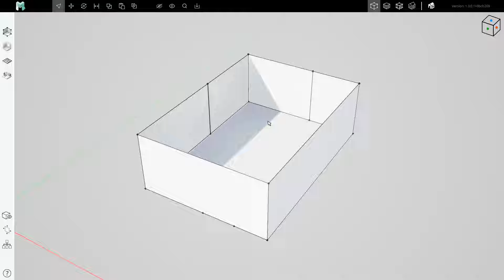Modumate Tutorials ◼ Ch.1 Massing Graph ◼ Delete To Join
If two coplanar planes are separated by 1 edge, delete it to join them. If two colinear lines are separated by 1 point, delete it to join them.

Modumate is the future of 3D building design for architects. It's lightning fast, has gorgeous graphics, and exports stellar background DWGs and quantity estimates.